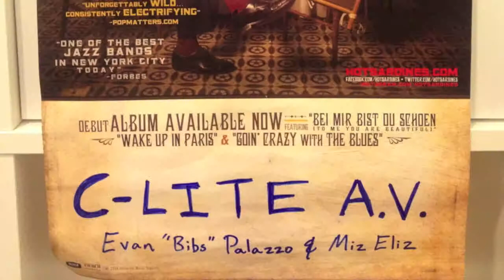C-LITE A.V. Club: The Hot Sardines (Bibs, Miz Liz) Q&A with Ian Holubiak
Featuring Evan "Bibs" Palazzo & Miz Elizabeth
Logan K. Young, editor
Ian Holubiak, producer